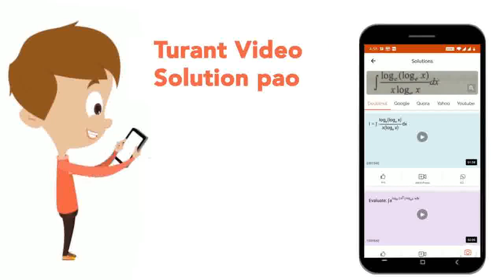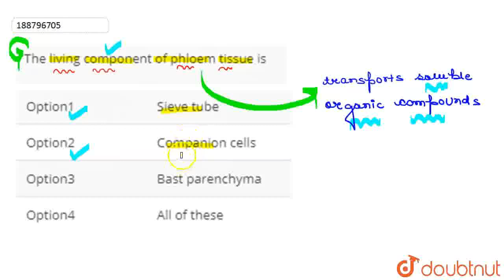The living component of phloem tissue is | CLASS 12 | NEET MOCK TEST 10 | BIOLOGY | Doubtnut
The living component of phloem tissue is
Class: 12
Subject: BIOLOGY
Chapter: NEET MOCK TEST 10
Board:NEET

👉 Have Any Query? Ask Us.